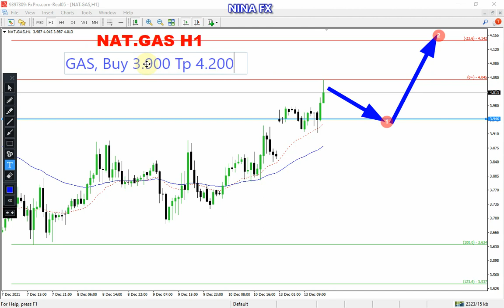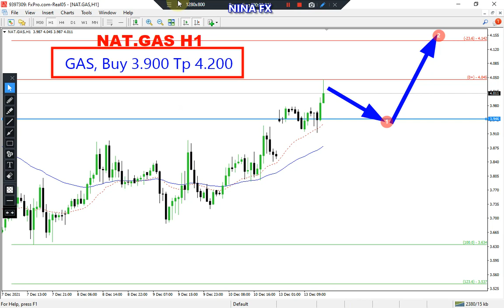GAS DAILY Analysis for Tuesday December 14, 2021 by Nina Fx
Natural Gas technical anjalysis for daily.